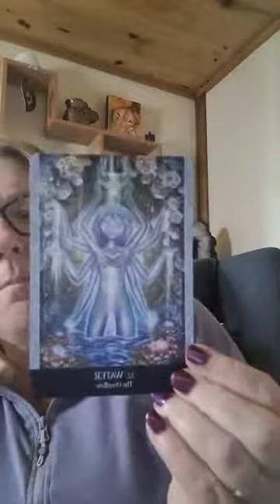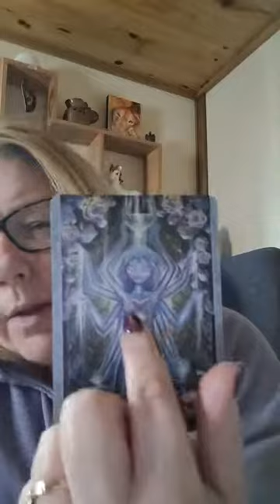Light codes, clearing anything that was triggered by yesterday live🌟✨️🙏.